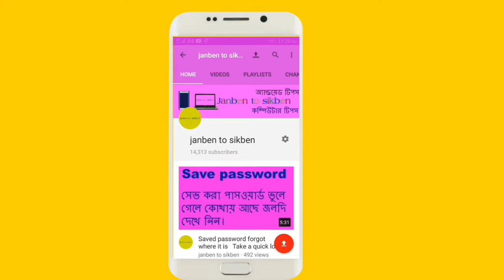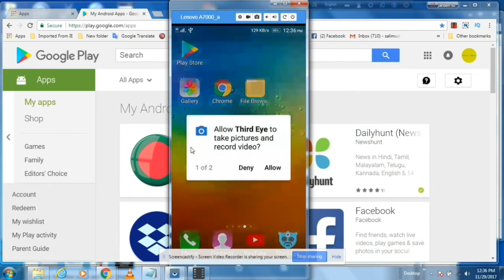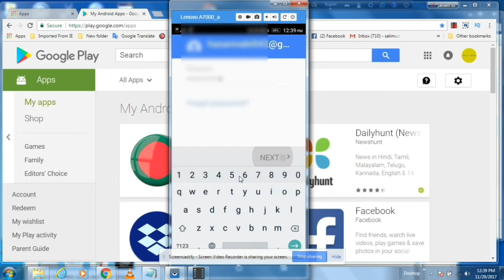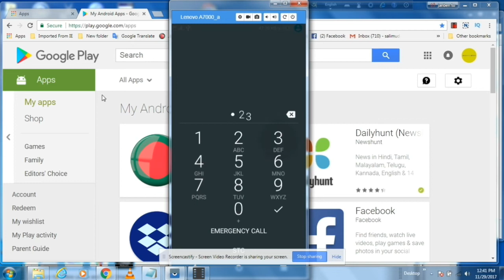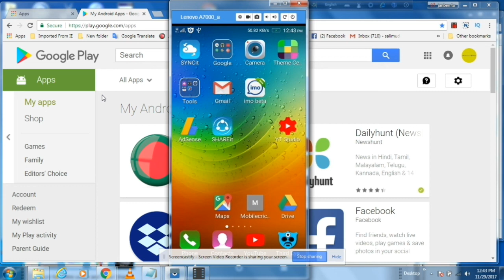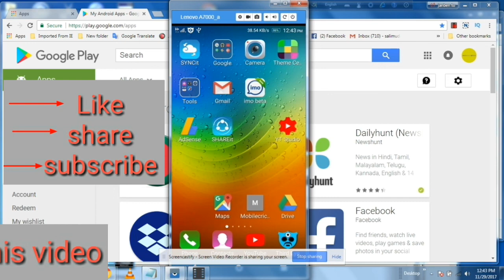মোবাইল চোর ধরার মেশিন।দেখুন কিভাবে চোর ধরবেন।How to catch mobile thieves